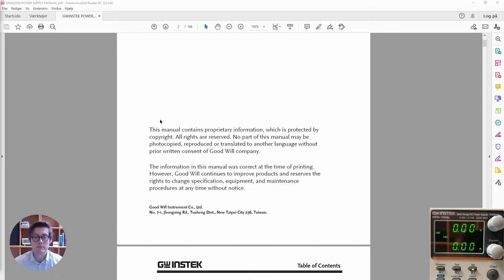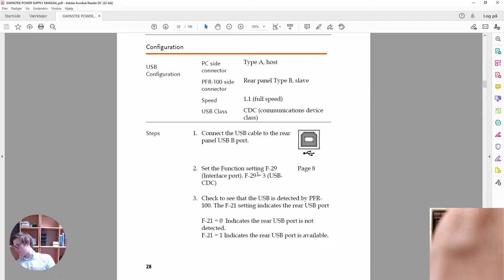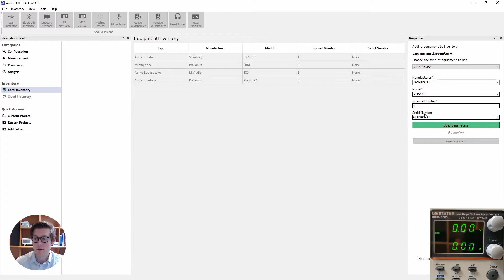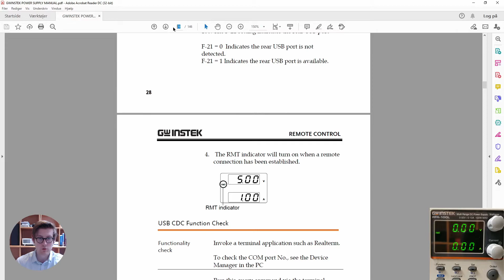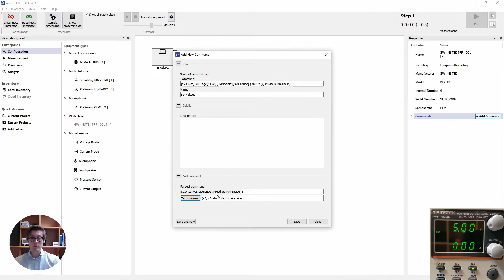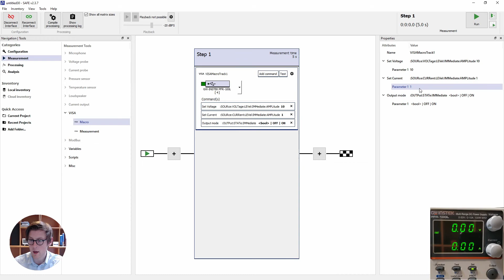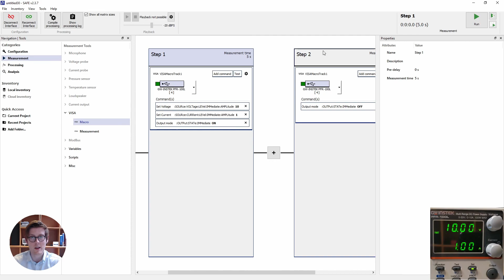How to remote control a power supply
In this video we setup and remote control a power supply using the usb interface, a VISA driver and SCPI commands directly from SAFE. Turn on the power supply, set the voltage, current completely automatic in your measurement sequence.

Power supply: GW INSTEK PFR-100L (0-50V 0-10A)
Software: SAFE